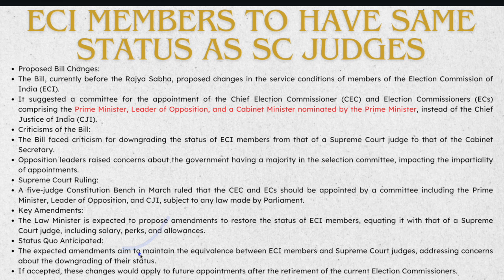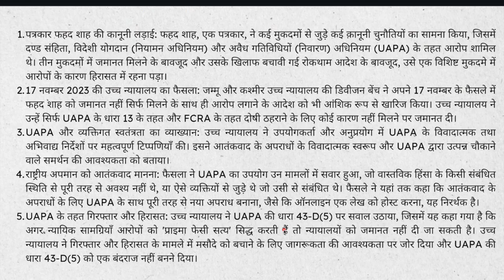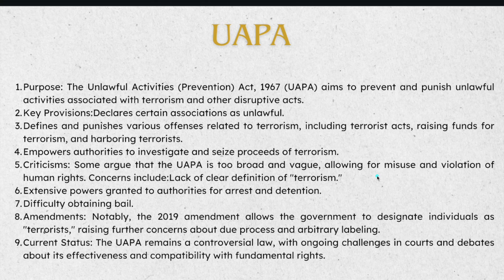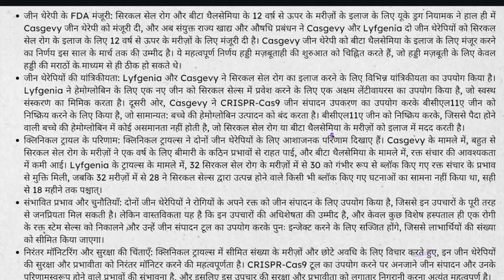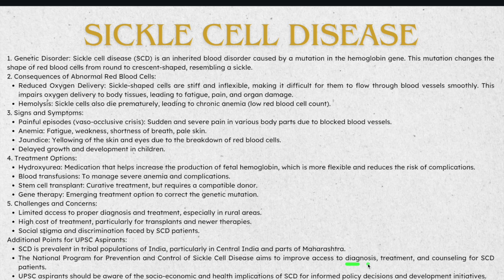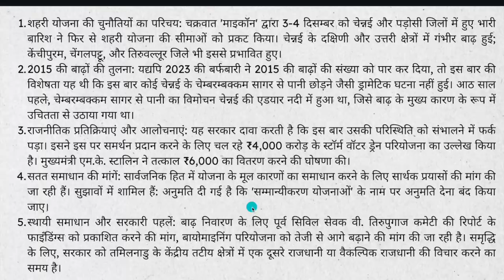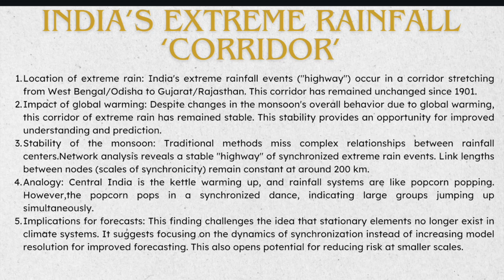Daily roundup of Current Affairs in 10 Minutes- 13 December 2023